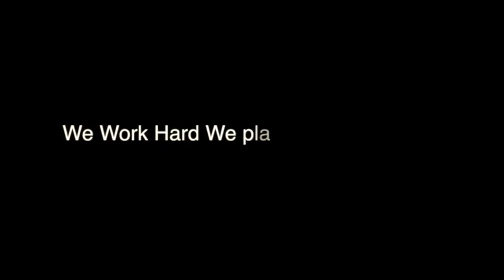Shenyang Chemical University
SYUCT:-Shenyang university of chemical technology